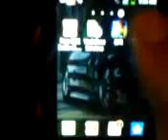samsung galaxy y_fighting tiger3d gam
Fighting Tiger - Liberal is an action packed 3D martial arts game. You are Gin, a fighting machine, and desperately want to leave your gang,but your gang has other ideas.